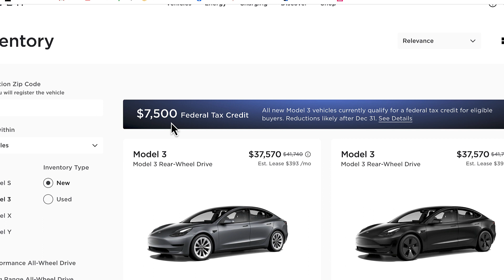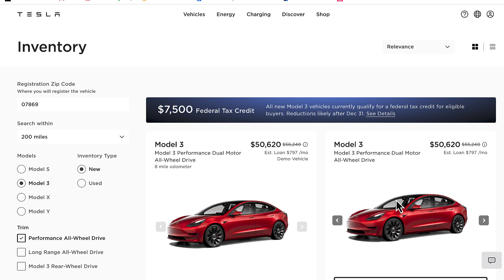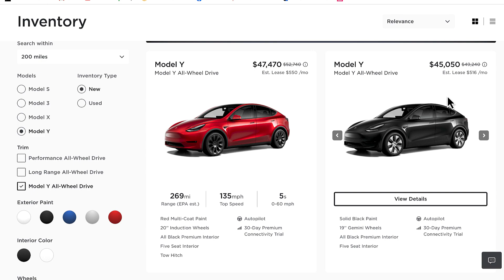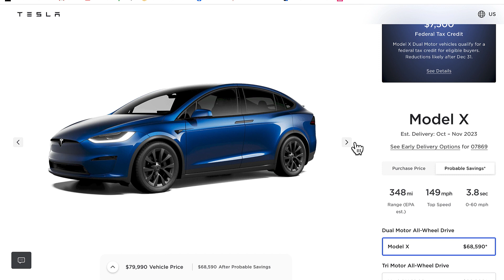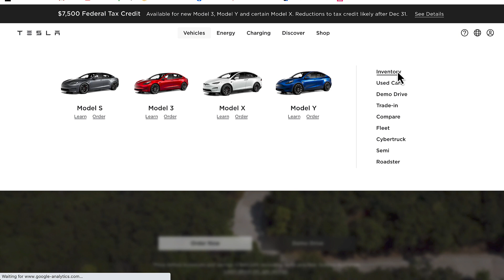Tesla Model 3 for Less Then $20k